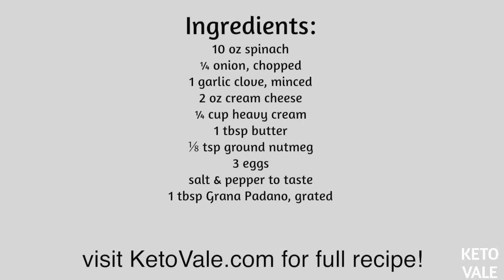Keto Creamy Spinach Egg Casserole Low Carb Breakfast Recipe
This creamy spinach and egg casserole is a perfect breakfast and brunch for your weekend. It's so easy to make.